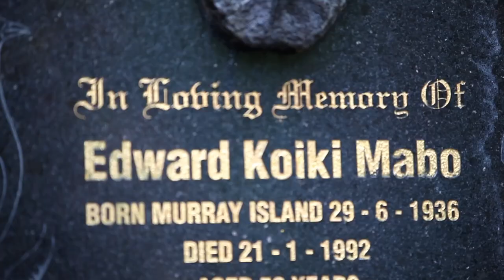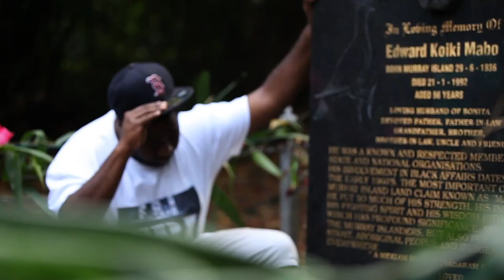Irwarpaup ft. Tamyok -- 'Small Island Big Fight'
Full album coming July 11

Song Nation Volume 1 - Track 8

'Small Island, Big Fight' was written, recorded and shot in just four days with young people from Murray Island, TSI as part of the Song Nation 2013 storytelling tour of Australia & Torres Strait Islands.

Murray Island (known by the local people as Mer) is a small volcanic island, situated in the eastern section of Torres Strait, near the Great Barrier Reef.  Mer is home to the Meriam people and the local people have a strong cultural connection and a wide reputation as fierce warriors and skilled mariners.

Mer is the traditional home of Koiki Mabo -- a Meriam man and activist, who led the first successful Native Title claim on Mer Island in 1981.  This song was written, recorded and filmed over 6 days in July 2013 and co-directed by close friend Gail Mabo -- Koiki Mabo's daughter.

A partnership project with Tagai State College, Murray Island Campus -- 'Small Island, Big Fight' was written in collaboration with school students and features talented local hip-hop artist Tamyok, and co-directed by Gail Mabo.

This song is dedicated to Eddie 'Koiki' Mabo, to his family and to all of the Meriam tribal groups.  A tribute to the ongoing struggle for Indigenous rights in the region, and a celebration of Meriam culture -- past, present and future.

Thanks to Aunty Gail Mabo, Paul Kuronya & Tagai State College, Frank Nagai, Joey Tapau Murray.

We pay our respects to the Meriam people - traditional owners of the country upon which this story was told.

*Aboriginal and Torres Strait Islander viewers are warned that photographs/videos may contain images of deceased persons, which may cause sadness or distress.

STARRING

Tristen Passi
Azaliah Salee
Swana Salee
Ray Noah
Cathy Marou
Lillah Passi
Raffi Wailu
Anai Ghee
Marcus Kudub
Tagai Tapau-Bon
Teonii Atkin
Norm Marou
Taiku Wailu
Tomasina Bon
Gagee Barsa
McFarlane Noah
Way Day
Edward Noah
April Tabo
Cabaan Salee
Mary Bon
Helen Dick
Ariel Tapim

LYRICS

We wrote you a rhyme about way before time
When Gelam created my island.
He sailed the seas on a strong sager breeze
and created a song out of silence

Two islands combined - this island of mine
A paradise lost in the sea.
Malo created the lore and the clans
and the totem that belongs to me

The creatures that fly - the birds in the sky
The fishes that dive on the reef
My people - my blood - this island - I love
My spirit - my soul - my belief

Warrior nation zogo le (warrior) defend
Respect the Meriam clans. Understand?
Tag Maukie Maukie
(Hands shall not touch another man's land)
Teter Maukie Maukie
(Feet shall not touch another man's land)
(Hooh!)

Small island, big fight! (yeh)

My spirit -- my soul
My island -- my fight
My land -- my right

Since beginning begun - my roots, my clan
My straight up - island way
The warriors fought on the sand, in the sun
and I speak recognition today

1981 - a Meriam man lodged a claim to say
Mabo and others and sisters and brothers
and mothers would ignite the flame
The flame would burn, the world would learn,
You can't take my island away

Tag Maukie Maukie
Teter, Maukie Maukie
The spirits protecting his grave

We dream to succeed, achieve, believe!
The futures right in front of me
Now is the time for my island to shine

From person to person for ages to come -
From Koiki my legacy be
My island, my dream
The future is you and it's me

Frank Nagai -- Co-Writer/ Performer
Toby Finlayson - Director/ Co-Writer/ Cinematographer/ Editor
Joel Westlake -- Composer /Music Director/ Co-Writer
Gail Mabo -- Co-Director/ Choreographer/ Cultural Consultant
David Nicholas -- Audio Mixing